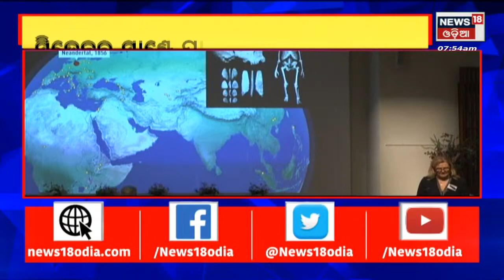Nobel In Medicine | ମେଡିସିନରେ ଘୋଷଣା ହୋଇଛି ନୋବେଲ୍ ପୁରସ୍କାର | Nebel Prize | Odia News